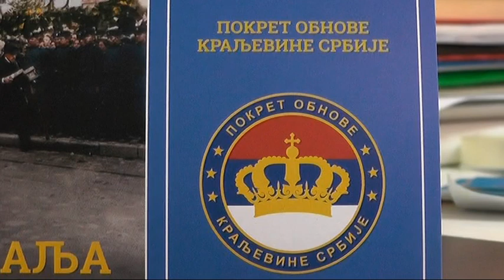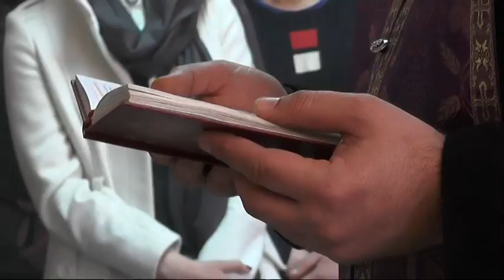OTVORENE I OSVEŠTANE NOVE PROSTORIJE GO POKS U PIROTU